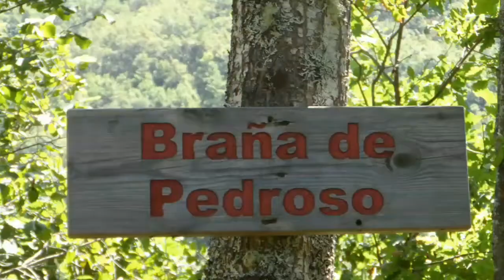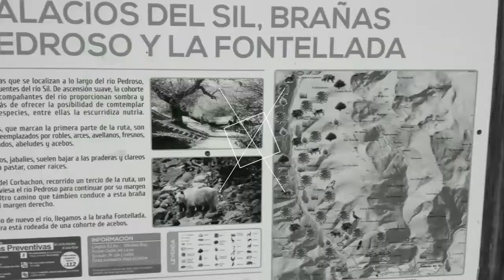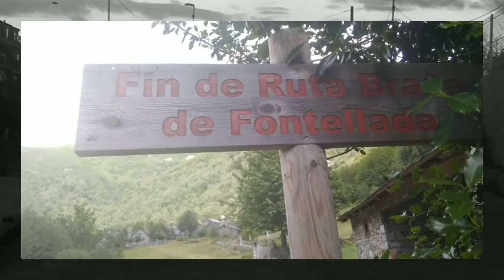Ruta de la Fontellada, Palacios de Sil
Ruta con el club Rutas a Pie desde Palacios de Sil hasta las brañas de la Fontellada, 8 julio de 2017